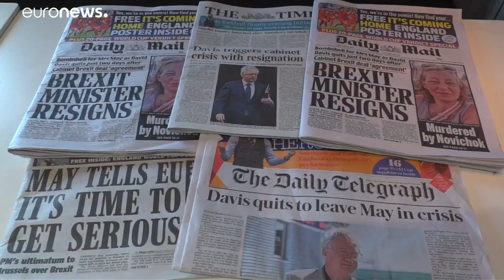Τερέζα Μέι: Κίνδυνος για άτακτο Brexit - Ο Τζέρεμι Χαντ νέος ΥΠΕΞ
Μετά την παραίτηση του υπουργού για το Brexit Ντέιβιντ Ντέιβις παραιτήθηκε και ο βρετανός υπουργός Εξωτερικών Μπόρις Τζόνσον. Για κίνδυνο άτακτου Brexit προειδοποιεί η Μέι…